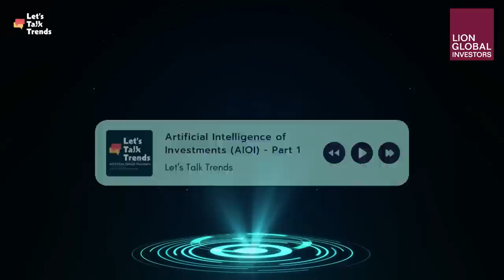Let's Talk Trends: Artificial Intelligence of Investments (Part 1) Teaser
In the latest episode of Let’s Talk Trends, Ong Ai Ling, head of Artificial Intelligence of Investments (AIOI), joins us to delve deep into the world of Artificial Intelligence (AI). In this age of digitalization and automation, we have seen Machines beat Humans in games like chess, poker, starcraft and the likes. Indeed, there is a growing debate regarding the capabilities of Humans vs Machines. But is it really a war, or the makings of an unstoppable alliance?

Directed and produced by: Vanesha Malli Suresh